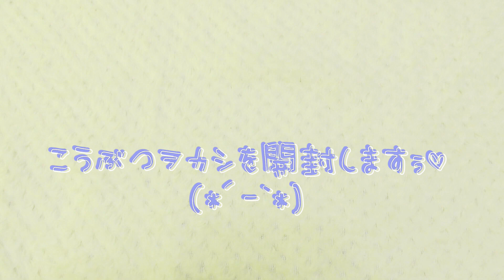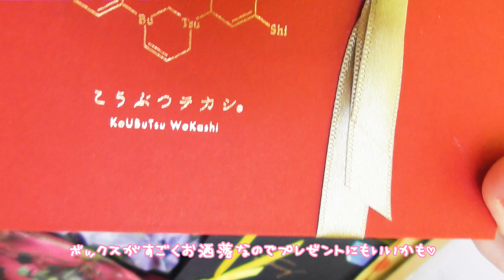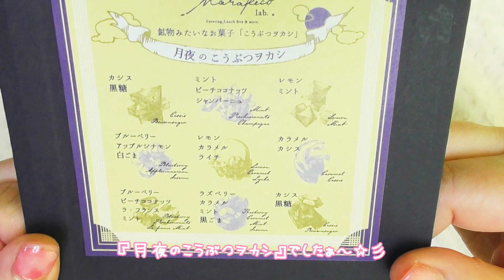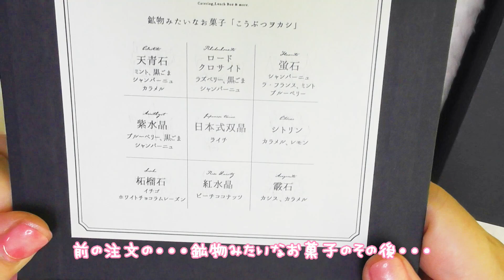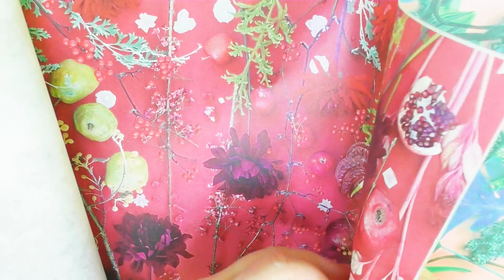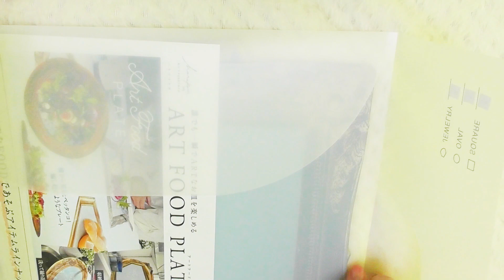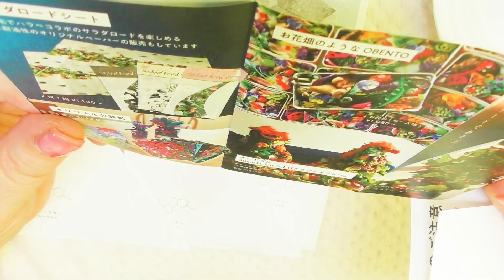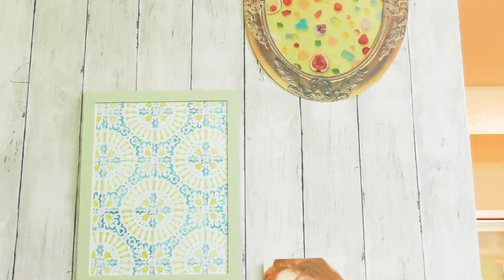【かなめしゅうる】レジン？！食べられる鉱物💎✨こうぶつヲカシ開封します💕ハラペコラボさん(*´ｰ`*)綺麗で可愛いくて美味しい鉱石お菓子💕お洒落な雑貨(๑◔‿◔๑)【９月～月夜のこうぶつヲカシ購入品】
💎食べられる鉱物～レジンで作った鉱物みたいなお菓子
💎こうぶつヲカシを購入したので開封⭐✨
💎ラッピングペーパーやお洒落雑貨を購入しました
💎月限定～月夜のこうぶつヲカシ。
💎美のこうぶつヲカシ。
💎お洒落な紙ものラッピングペーパー＆雑貨💕
💎フレームやお皿になるアートフレームなど

⭐Harapeco,labハラペコラボさんオンラインショップ